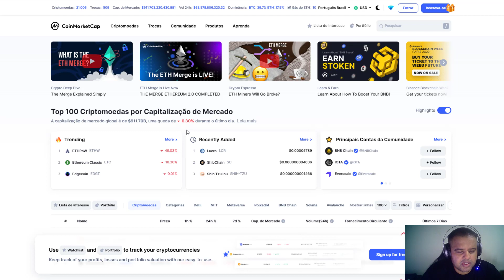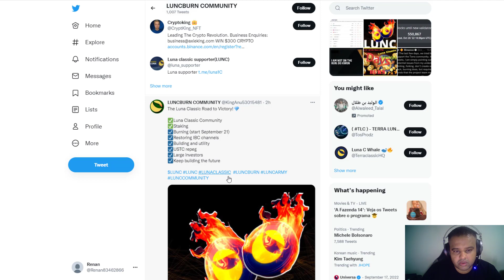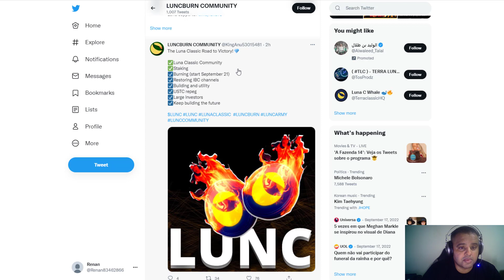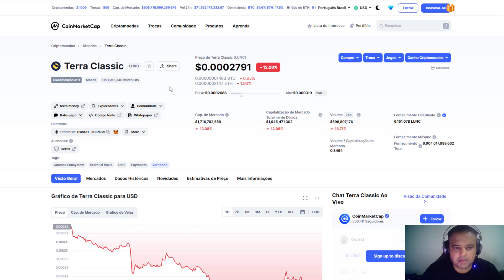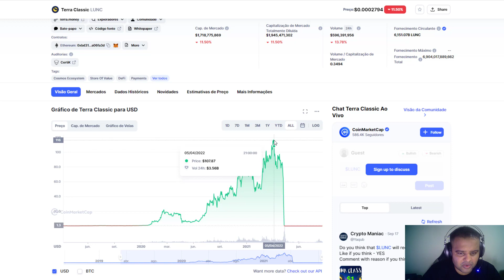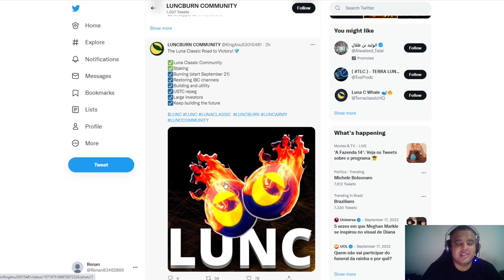89130.769230769% TERRA CLASSIC LUNC PODE REATIVAR PROJETOS E VOLTAR AO TOP 10 DAS CRIPTOMOEDAS!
blackrock
terra luna
terra classic lunc
lunc
bone
luna

criptos

Em março de 2018, a Binance anunciou sua intenção de abrir um escritório em Malta após regulamentações mais rígidas no Japão e na China[4] Em abril de 2018, Binance assinou um Memorando de Entendimento (MoU) com o Governo das Bermudas.[5] Meses depois, um memorando similar foi assinado Ecom a Bolsa de Valores de Malta para desenvolver uma plataforma para troca de tokens de segurança[6] Em 2019, a empresa anunciou a Binance Jersey, uma entidade independente de sua matriz, a Binance.com, com o objetivo de expandir sua influência na Europa. A bolsa baseada em Jersey oferece pares fiat-to-cryptocurrency, incluindo o euro e a libra esterlina.[7];